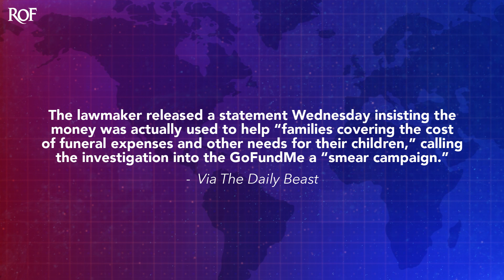Republican Lawmaker May Have Pocketed Funds For Child Burial Garden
Freshman Republican Representative Andy Ogles is refusing to answer questions about where the $24,000 went that he raised several years ago to construct a "child burial garden". Ogles raised the funds after his wife gave birth to a stillborn child, and online donors were quick to pitch in during this tragic time. But no garden was constructed, and answers are being withheld by Ogles. Ring of Fire's Farron Cousins explains what's happening.

Freshman Republican representative Andy OGLs from the state of Tennessee is facing some tough questions this week after people who had donated to a GoFundMe that he started many years ago for a memorial, basically a burial garden for stillborn children. They're wondering where the hell the money went. Now, this is actually a fairly sad story. OGs and his wife, uh, well his wife gave birth to a stillborn child Lincoln. So after that happened, OGs, who was not in Congress at the time, again, he's a freshman representative, started to GoFundMe, raised $24,000 for, uh, uh, a barrel garden called Lincoln's Place that they said would quote, create a place for Lincoln's new play. Friends as they wait in heaven for their families, honorable enough. And that's a very tragic thing that the OGs family had to go through. Like I said, they raised $24,000, and this was many years ago.

They're wondering, where's the burial garden? You raised money. You, you suffered a tremendous tragedy, and we're not trying to take any of that away from you, but you were supposed to create something for other families going through the same tragedies, and you didn't. The burial garden to this day does not exist, and donors want answers. OGLs was approached on Wednesday by reporters from a local station in the state of Tennessee asking about the money during which time he refused to provide any answers at all, would not tell them where the money went, would not give them any specific details whatsoever. Later on, on Wednesday after being confronted with this, and of course it became news at that time, Ogel released a statement saying that, uh, uh, according to the Daily Beast, the lawmaker released a statement Wednesday insisting the money was actually used to help families covering the cost of funeral expenses and other needs for their children, calling the investigation into the GoFundMe, a smear campaign.

If that's what you did, why didn't you just tell reporters that to begin with? Like, yeah, we, we were gonna do the burial garden, but other folks had seen the money we raised, they were having trouble with funeral expenses, so we helped pay for that and realized that that might be a better cause for us. That's all you had to say, if that's what you did. But right now, OGLs, his office has provided zero evidence to suggest that they actually paid this money out to any families going through the same tragedy that the OGs family went through as well. No receipts, nothing. And if you had

Donated this money, there would be receipts there, there would be bank records, there would be something indicating that you gave money to these families. Nobody knows where the rest of the money actually went. And OGLs has gone from not answering questions to putting out a blanket statement to claiming it's a smear campaign. If you think it's a smear campaign, give us the receipts. We understand your family went through a tragedy, and that is horrific. My family has been through the exact same thing and I, I, I empathize with you tremendously on that. It is, it's something you don't ever get over, but there's $24,000 that as of right now is not accounted for. You raise that money off of a tragedy and I think it's fair, very fair to ask where the hell the money went.